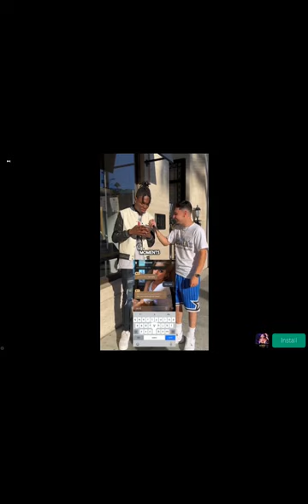PmRC GAMING CLIP OF THE DAY pkillamusik​ gamingcommunity​ gameplay​ gamingvideos​